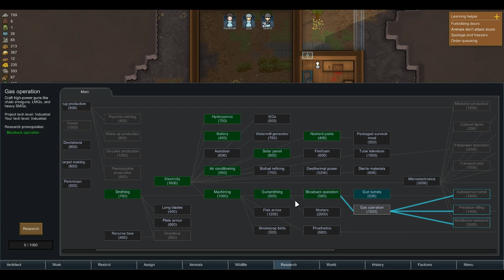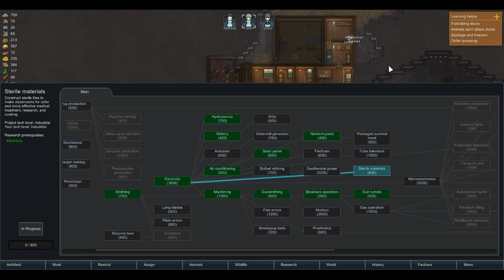Rimworld - Let's Play - Episode 10 - 'Gun Turret'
Hi guys. In this series we are playing a bit of Rimworld. We are playing a classic crashlanded scenario and are settling in a temperate forest. We'll keep going until either everyone dies, or we finish the game. I know which is most likely.

In this episode we decide what to do with our prisoner, Wasp. We do some trading, and install a gun!